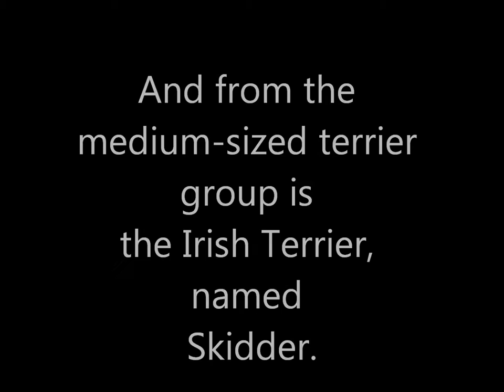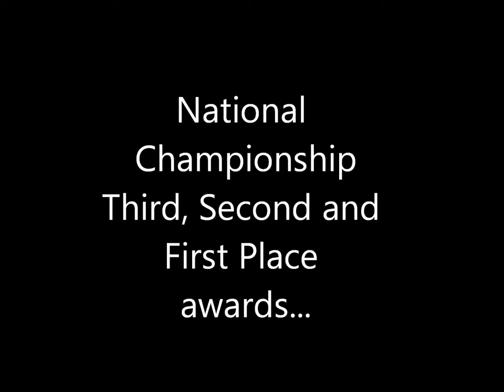2013 Knitted Dog National Championship.wmv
More knitted dogs: miniature Schnauzer, Jack Russell Terrier, Pug, and Irish Terrier